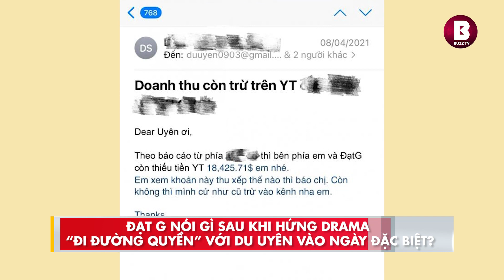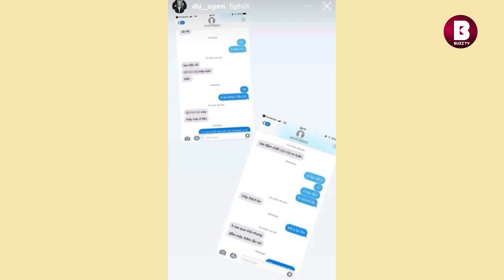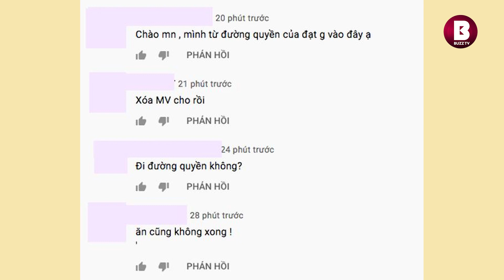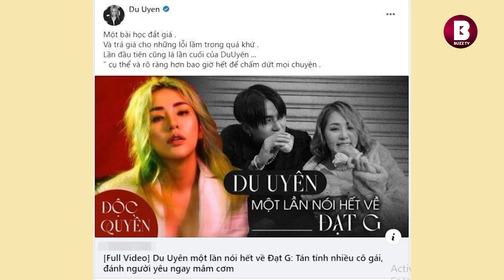Phản ứng của phía Đạt G và Du Uyên ra sao khi xuất hiện đoạn clip "đi đường quyền"?